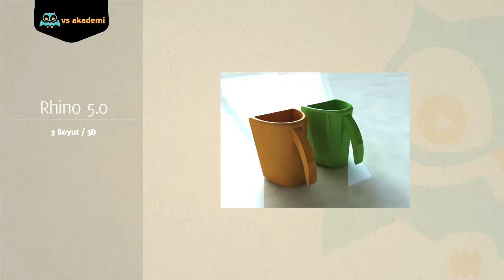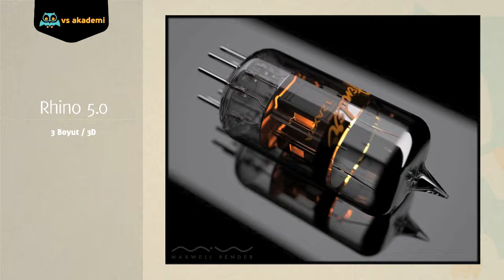01. 3 Boyutlu / 3D Modelleme